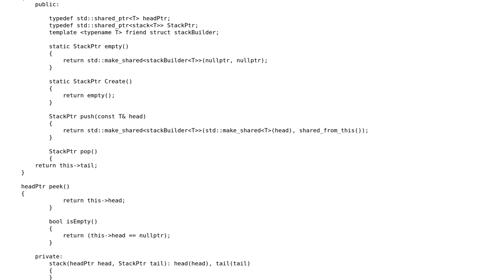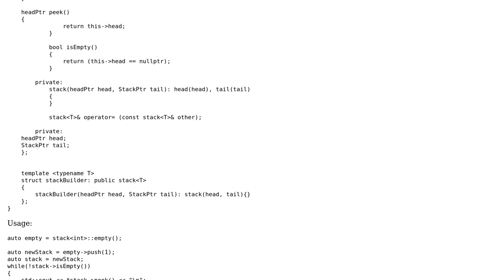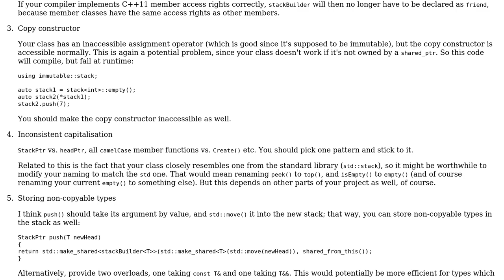Code Review: Immutable C++ stack - thoughts and performance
With thanks & praise to God, and with thanks to the many people who have made this project possible! | Content (except music & images) licensed under CC BY-SA | Music | Images & others | With thanks to user Jamal user Ghita user Angew is no longer proud of SO and the Stack Exchange Network Trademarks are property of their respective owners. You are responsible for your own actions.